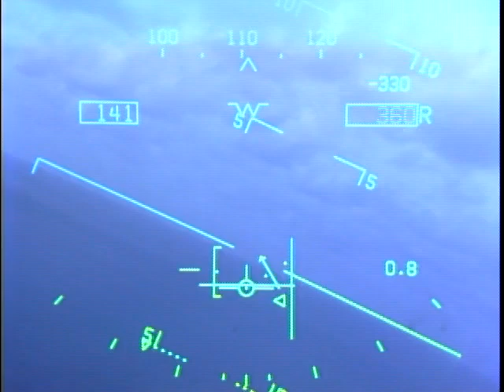George H.W. Bush "Roger Ball"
This was the first time a President has "rogered the ball" and the first time an aircraft carrier's namesake has done the same. May 26th, 2009